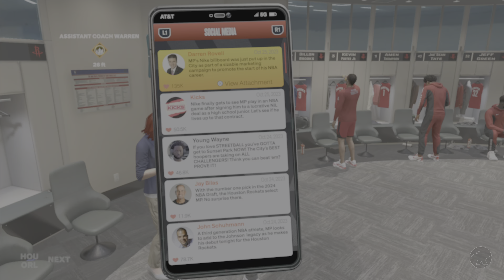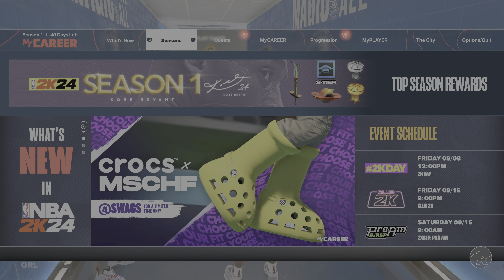My NBA 2K24 Debut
I apologize for the sound quality but enjoy.